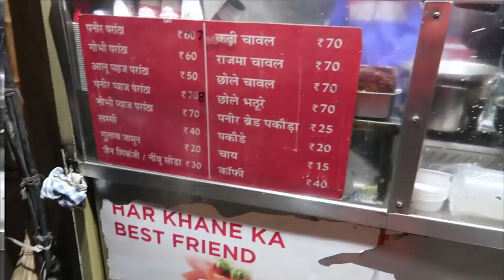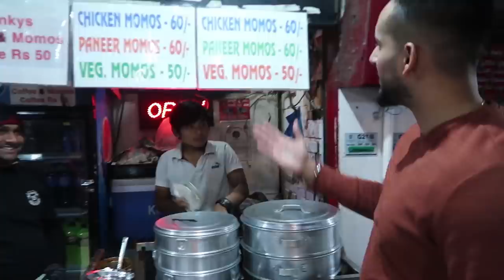Eating Fire in Delhi With Fukra Insaan | Delhi Street Food | India Day 14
For India DAY FOURTEEN Kishanell meets up with Fukra Insaan to experience Delhi street food.

Kishanell's Tik Tok - @kishanell12